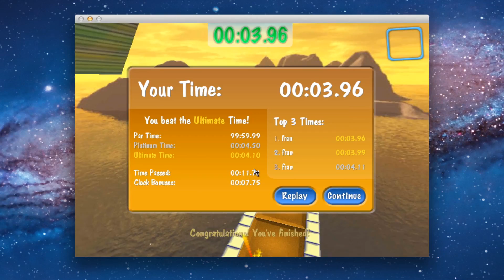Marble Blast Levels 1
Marble Blast Levels 1. Read in HD plz ! Most of the levels are customs , expect one.
-Three Floors (3.96) level by G3orge : I don't have to go too fast , or will fall behind the superjump.
-Ice Pond (1:08.08) level by Ralph : I just get the PT on it , i think the UT is litteraly impossible (38.50) . I think I could find a shortcut at the end , with the first superspeed.
-Bouncy Sentinals (54.68) level by Ralph : I have to be very carefull , because if I touch the bouncy floor , i will get OOB.
-Middle Pipe Path (18.38) level by Ralph : The finish of the level is a bit confusing , but there is a teleporter at the end of the tunnel.
-Block Flip (3.10) level by Mr.E : I can try an edge-hit , but it's too hard.
-Upon The Hilltop (19.53) level by Buzzmusic100 : I miss the 2 second gem , but I get the PT ( there is no UT ).
-Simple Way II (8.14) level by Beack : I think this is the best run of this video.
-Shimmy (2.90) level by Alex Swanson : This is the only real level of this video. I thought the wall-hit would be harder.
-Curvaceous (29.42) level by Technostar : I tried many shortcuts , but the real path was faster.